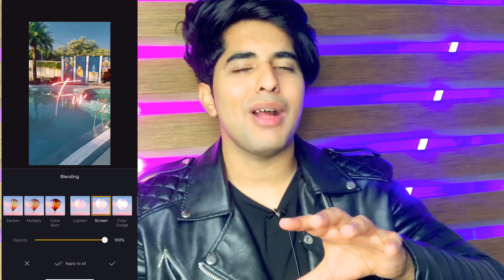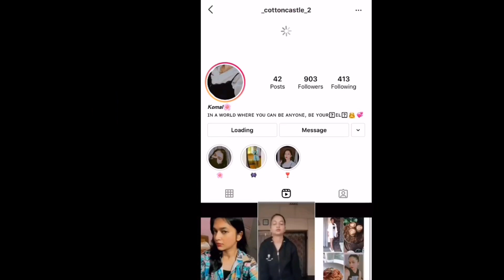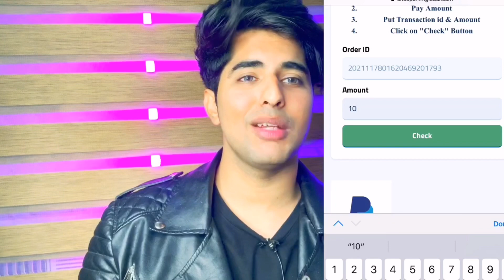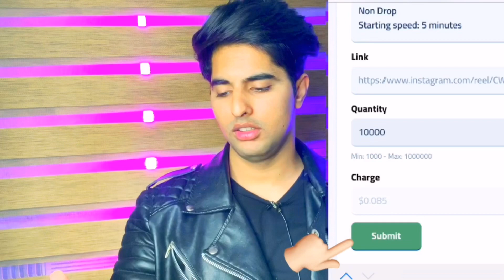How To Viral Reels On Instagram 100k Views In 1 Hour | Get More Views On Reels Viral Hashtags Likes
How To Viral Reels On Instagram 100k Views In 1 Hour | instagram New Updates | 4 new instagram update Reels new update | get More Views On Reels Viral Hashtags l How to viral instagram reels 2021 | Instagram reels video viral kaise kare instagram i unfreeze 🔥

I hope you like this video in this video

Your queries -
reels par video viral kaise kare,
Reels Update 2021
Reels Viral Hashtags
Reels Trending Songs how to viral instagram
How to viral instagram account,
Instagram new feature 2021,
4 NEW INSTAGRAM UPDATES 2021
 instagram I'D unfreeze kaise kare
 हर video viral reels video viral kaise kare
 instagram freeze account ko unfreeze kaise kare
instagram me followers kaise badhaye
Get 100k views in Reels video,
How to increase views likes on instagram videos
how to increase reels views instagram,
 reels video per views kaise badhaye,
Reels views stuck problem after 1k ,
instagram reels video viral hashtags,
Instagram Id Unfreeze kaise kare ,
instagram reels video viral,
how to viral your instagram reels video,
instagram reels video viral song,
5 hacks reels viral on instagram
How to increase reach on instagram,
How to grow your instagram account,
how to viral reels on instagram 2021,
viral instagram reels video,